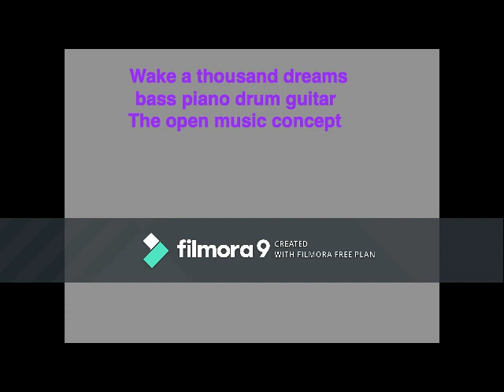wake a thousand dreams bass 629 piano 644 drum 646 guitar 289